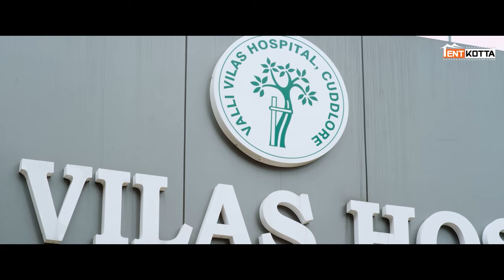Jothi | Only if this kid is born here, the tears of many mothers will be justified | Vetri | Sheela